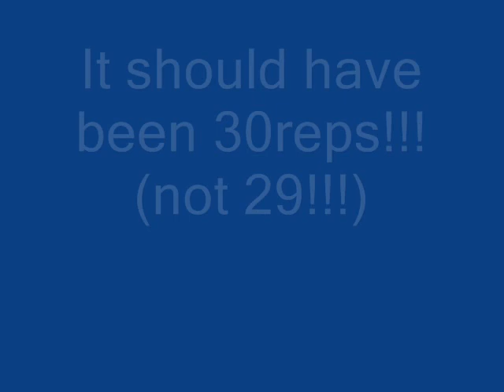Calf training 200kg plus bar (497lbs)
My first try, pleas comment!!!